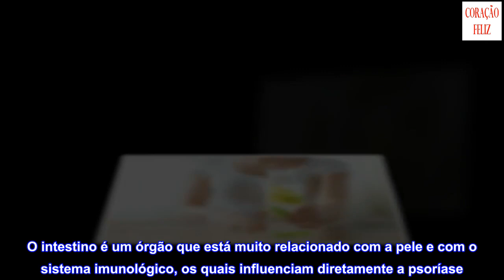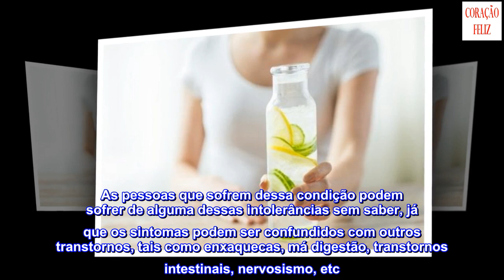Psoríase: 7 dicas para tratá-la de maneira natural